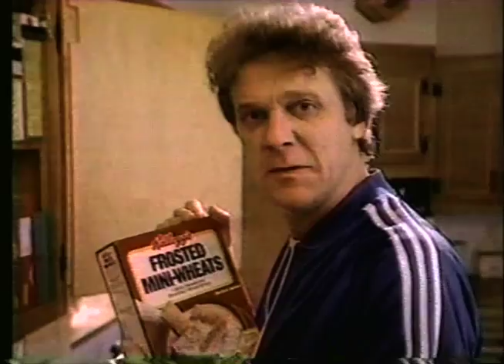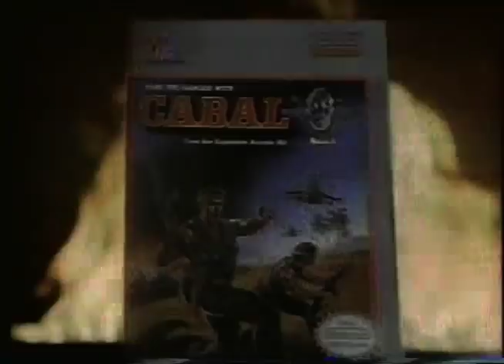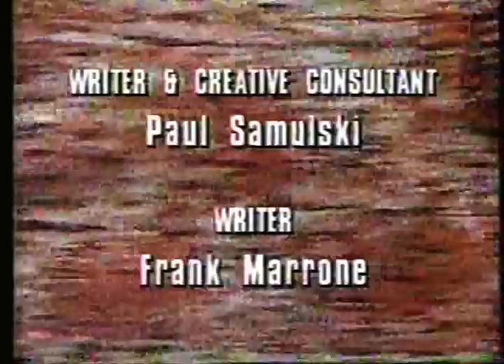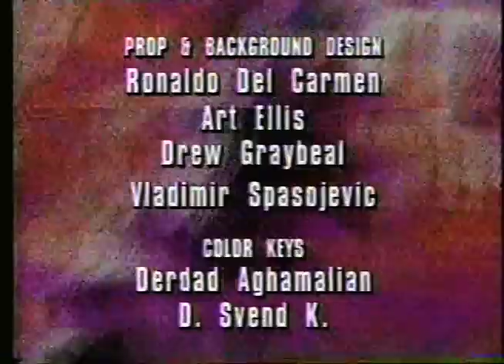90's Commercials Vol. 212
These commercials aired on WUAB on October 1st, 1990

1. "Video Power" Intro/Opening (I thought this glimpse into a lesser known video game show from the prime NES era was worth a little detour)
2.  "Video Power" Commercial Bumper
3. Batman Tiger Handheld Game
4. Captain Skyhawk for NES
5. Days Of Thunder for NES
6. Nasa Lewis Visitor Center PSA
7. Kellogg's Frosted Mini-Wheats (LOL at "Tofu Crunch")
8. "Video Power" Commercial Bumpers (Included the Power Team Intro)
10.  Sunkist Fun Fruits
11. Super Off Road Racer Tiger Handheld Game
12. "Video Power" Commercial Bumpers
13. Bo Jackson Baseball & Football Tiger Handheld Game
14. Crossfire (Wow, a commercial for this before the classic jingle)
15. Cabal for NES (The voice here is James Avery aka Uncle Phil aka Shredder)
16. Auto Depot
17. Sunkist Fruit Rox
18. Fingerprint Patrol PSA
19. "Video Power" Commercial Bumper/Ending/End Credits